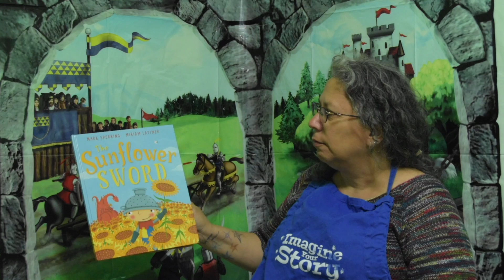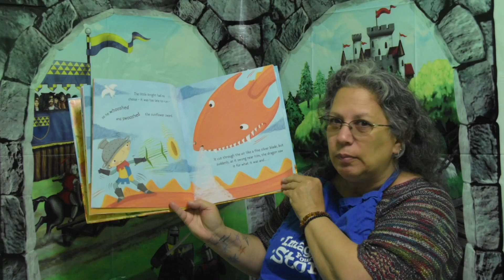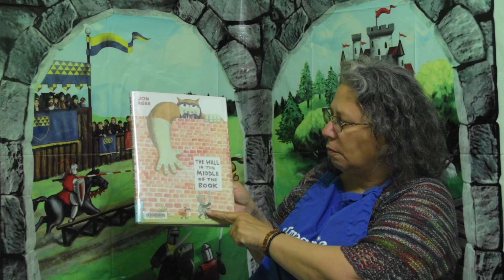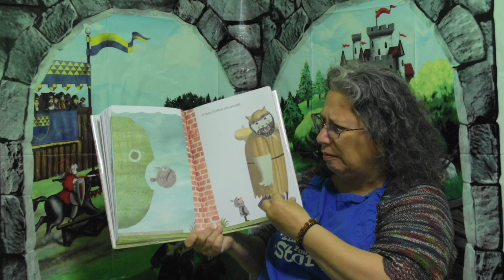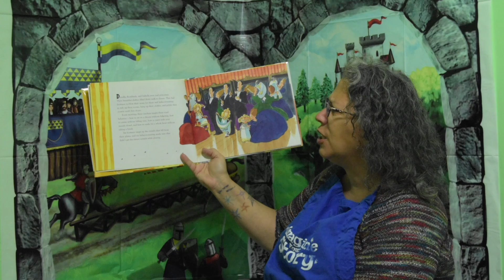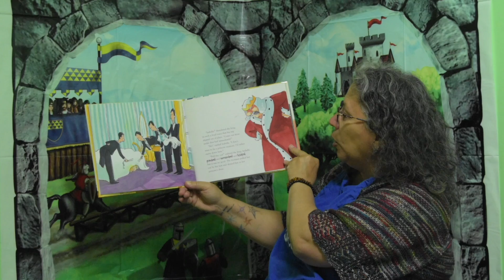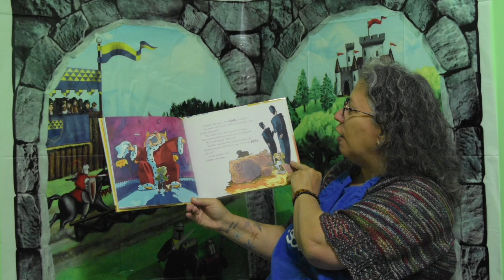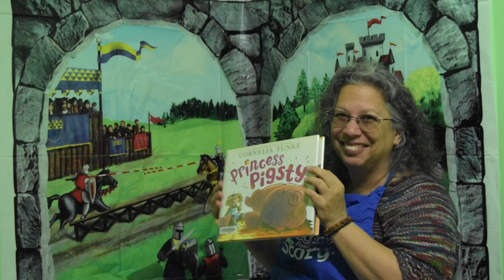Story Time 6/18/2020 - knights